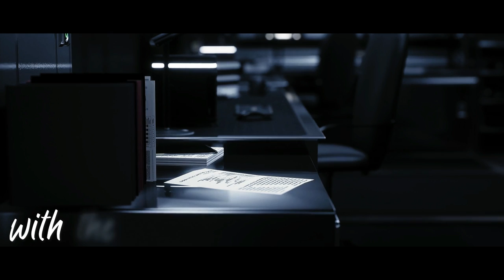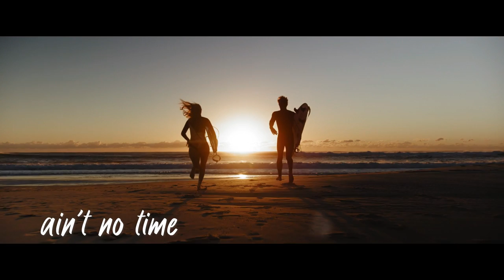Jake Clayton - Why Wait? (lyric video)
We never know how much time we have left. Why Wait? Get up and go before it's too late!

Written by Jake Clayton & Rob Daniels

drums: Chris Broome
additional electric guitar: Rob Daniels
all other Instruments and vocals: Jake Clayton

Video by lev.studio